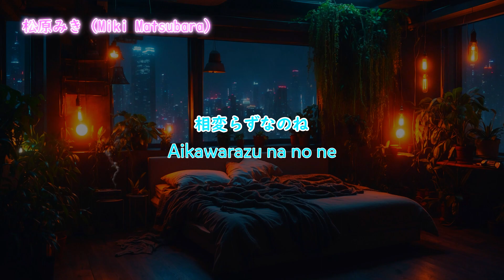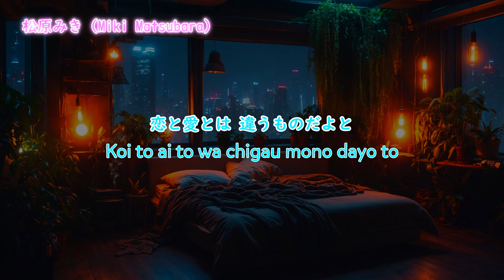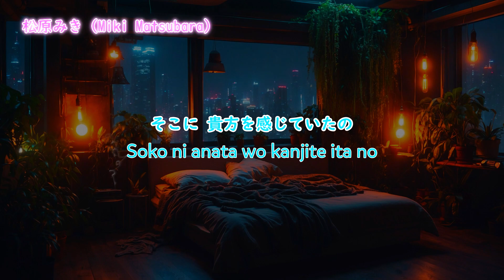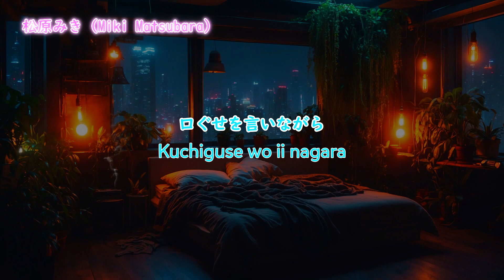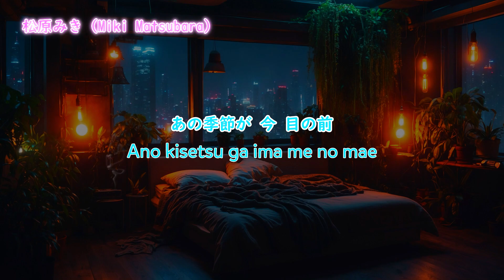Miki Matsubara -Mayonaka no Door -stay with me Lyrics | Lirik (ROMAJI)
Miki Matsubara -Mayonaka no Door -stay with me Lyrics | Lirik (Romanized)